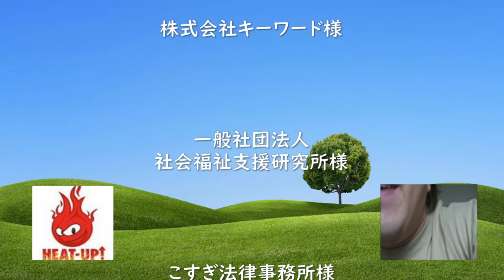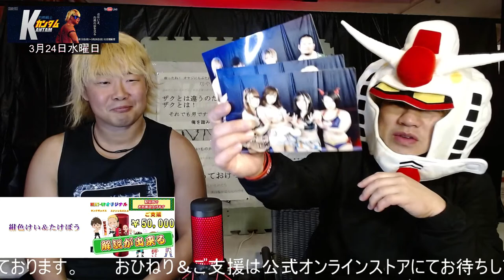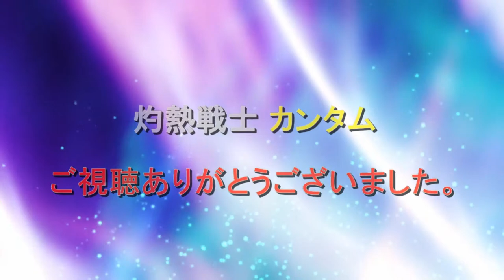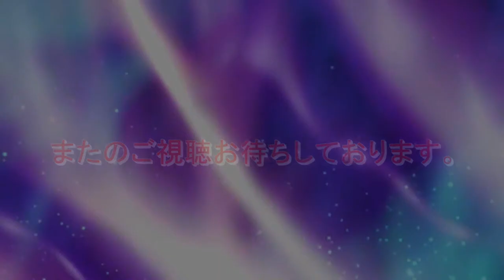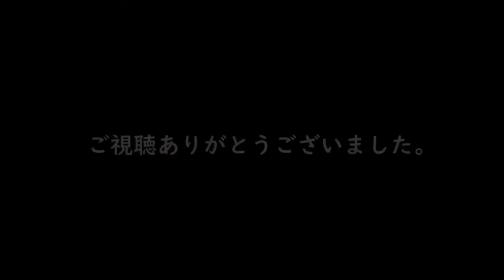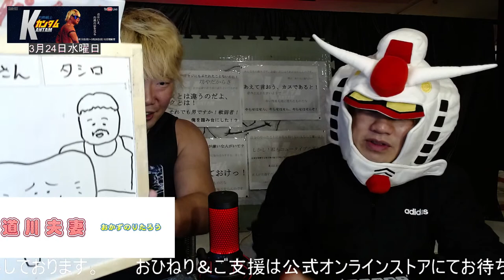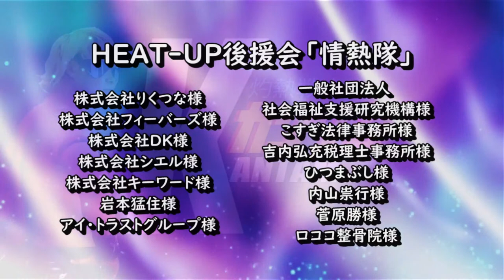【無料プロレス配信】灼熱戦士カンタム (3月24日）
プロレスリング・ヒートアップのTAMURAが仕掛ける
次世代型プロレス配信エンターテインメント!!

第12シリーズ「灼熱戦士カンタム」

月曜日から金曜日の5日間にわたり試合映像を見ながら
選手目線でのトークや試合の裏話など,,,
視聴者と一緒に盛り上がって行こう!!という企画です。

本日の配信は
■シングルマッチ（10分1本勝負）
　兼平大介 vs 島谷常寛

兼平大介と対戦するのは初参戦となる島谷常寛。
あまりシングルマッチをやっているイメージはない島谷選手でるが、身長差が大きい兼平選手をどう攻略するのか。

灼熱戦士 カンタムではTAMURAや他選手とのトークもお楽しみ頂けますので是非ご参加下さい！

選手情報

■配信・撮影協力■
撮影：道川昭如

■プロレスリングHEAT-UP　You Tubeチャンネル■

■プロレスリングHEAT-UP　公式オンラインストア■
※プロレスを世界に広める為にもご支援のご協力をお願い致します。